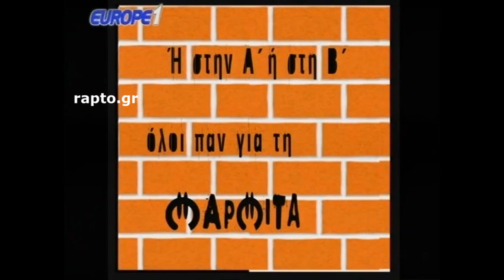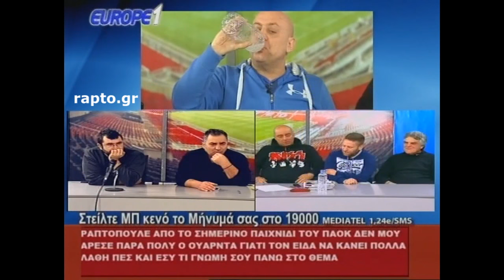Ραπτόπουλος Μαρμίτα 20-2-17 (Άρης χάνει το κύπελλο-κλαρίνο Γαύρου σε ΑΕΚ-ΠΑΟΚ-Σάλκε)[Γέλιο]HD